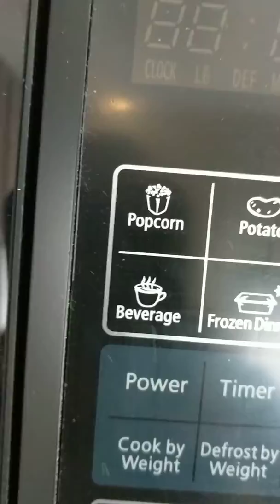New Unboxing Video - 32' Sunseeker Motorhome -| 84 RV Rentals & Service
84 RV Rentals & Service - A Rayewood company.

Located in Sussex NJ and serving New Jersey, New York and the eastern Pennsylvania area, 84 RV Rentals & Service offers RV rentals, travel trailer rentals, popup camper rentals, seasonal campground sites, RV servicing and RV storage.